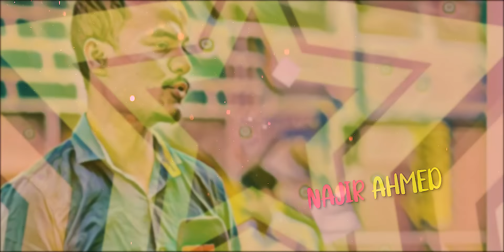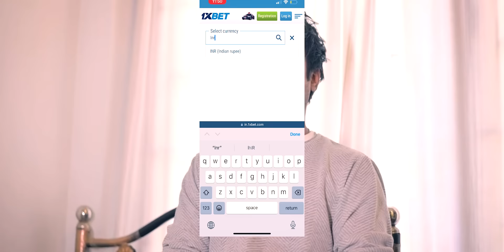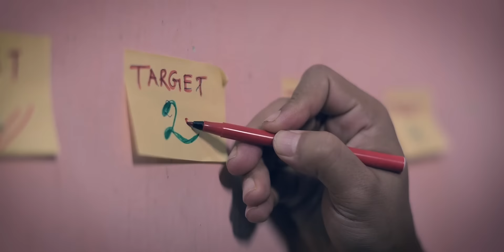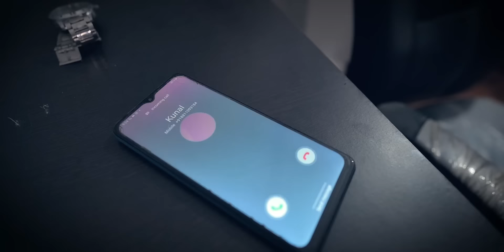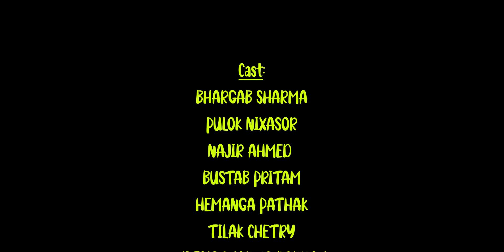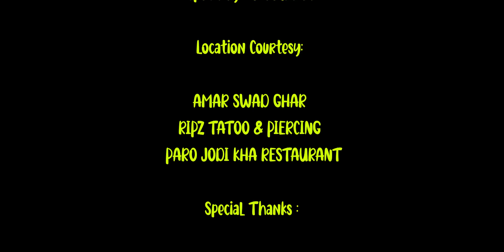LIFE OF A SENI BOY || EP-1/3 || ALOOPITIKA ENTERTAINMENT || ASSAMESE MINI SERIES || PULOK NIXASOR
Cast:
BHARGAB SHARMA
PULOK NIXASOR
NAJIR AHMED
BUSTAB PRITAM
HEMANGA PATHAK
TILAK CHETRY
HITALI SHARMA BARUAH
PRIYA DHANJITA
KAJOL KALITA
MAYURI GOSWAMI
PALLABI BORAH

Audio Credits:

Title Track :

Vocals: BHASKARJYOTI DAS

Lyrics: PRANJAL JUNAK & BHASKARJYOTI DAS

Dubbing Studio:  STUDIO TAMTATION
Recordist- BIKASH

Video Credits :

Story , Script & Direction - PRANJAL JUNAK

Cinematography: HRISHAV BHUYAN

Editing: DHIRU

Graphics: ABU B SIDDIK

MUA: PAYAL ROY CHOUDHURY

Production Controller: TILAK CHETRY

Location Courtesy:

AMAR SWAD GHAR , RIPZ TATOO & PIERCING and PARO JODI KHA RESTAURANT

Special Thanks :
JAHNU BORAH
DJ TDB
TUSHTI BORAH
SUNITA DUTTA
KARABI DAS
JONAK BORAH
DIBYAJYOTI SARMAH
PRANJAL SHARMA
MADHUSMITA DAS
EMON KALYAN
AMLAN NATH